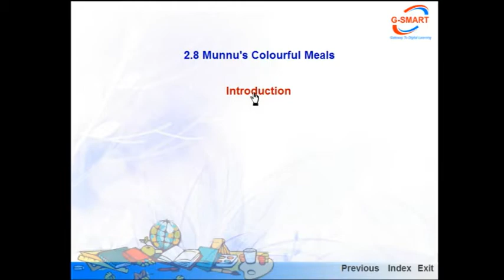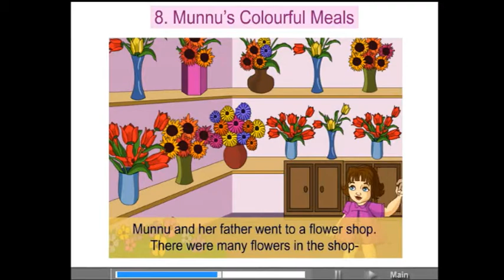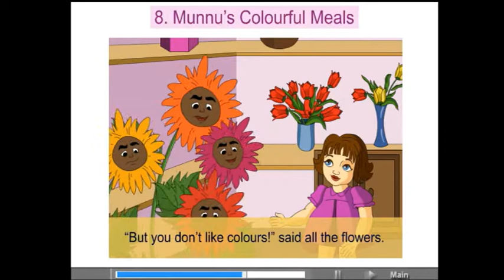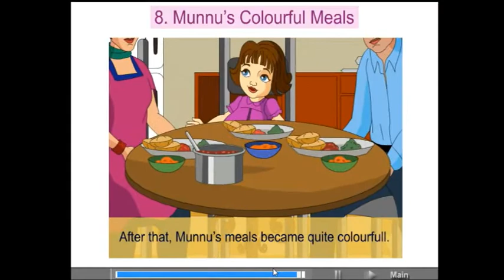G-smart Maharashtra State Board Std 1st English Medium Sub English ( १ ली इग्रंजी माध्यम )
Gsmart

E-learning  Educational Software
presents educational content in CD, Tab, Android Box, Pendrive   Now learn on tv or your computer via G-smart CD, Tab, Android Box, You can buy a CD, Tab, Android Box, for television which will play through the Android Box or Tab  or you can also buy a pendrive for computer. SSC BOARD, 1st to 10th standard in english medium and marathi medium.